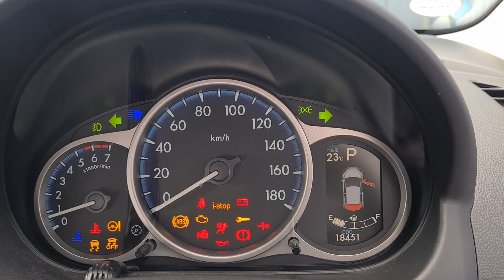comprehensive pre purchase vehicle inspection Auckland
Attention Matthew